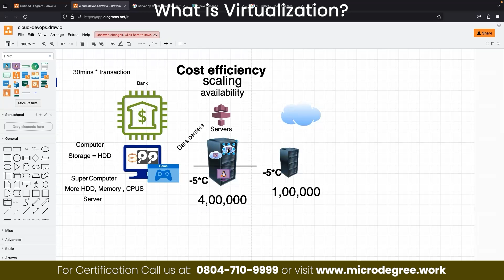Part 5 - What is Virtualization in Kannada | Free Full DevOps Course 2024 | MicroDegree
🚀 Understanding Virtualization - Free Full DevOps Course in Kannada

🔥Ready to start your Cloud Journey? Join our free demo now!

In this part of our DevOps course, we explore the concept of virtualization. If you’re looking to understand how virtualization works and why it’s crucial in modern IT infrastructure, this session is just for you!

What You’ll Learn:

💻 What is Virtualization? - Learn the basics of virtualization, how it allows multiple virtual environments to run on a single physical machine, and its role in modern computing.
🏗️ Types of Virtualization - Explore different types of virtualization such as server virtualization, network virtualization, and storage virtualization, and their applications in various industries.
🚀 Benefits of Virtualization - Understand the key advantages of virtualization, including improved resource utilization, cost efficiency, flexibility, and scalability.
🔄 Virtualization vs. Cloud Computing - Learn how virtualization differs from cloud computing and how both technologies complement each other.
🌐 Real-World Applications - Discover how virtualization is used in data centers, cloud environments, and development environments to optimize resources and enhance performance.

By the end of this session, you’ll have a comprehensive understanding of what virtualization is, its types, and its benefits in the tech industry. This session is explained in Kannada to make the learning experience more accessible and enjoyable.